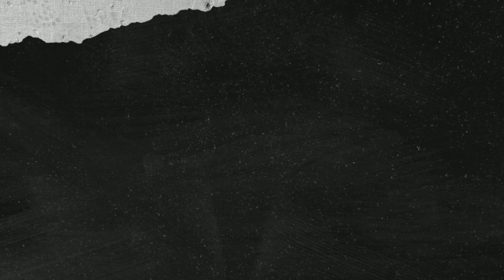Apache new promotion।